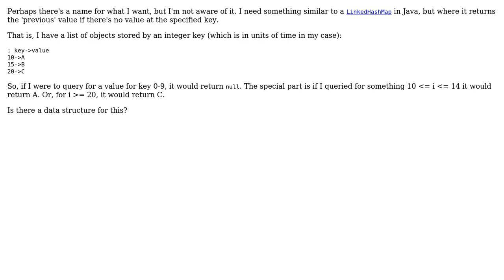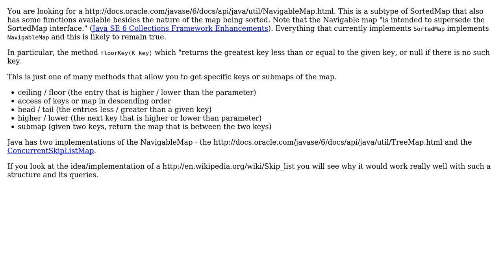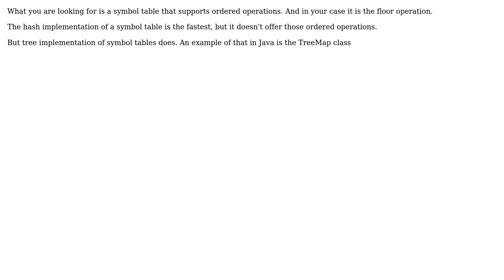Software Engineering: Is there a data structure for this type of list/map? (2 Solutions!!)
Software Engineering: Is there a data structure for this type of list/map?

With thanks & praise to God, and with thanks to the many people who have made this project possible! | Content (except music & images) licensed under CC BY-SA | Music | Images & others | With thanks to user Nick user Moha the almighty camel and the Stack Exchange Network Trademarks are property of their respective owners. You are responsible for your own actions.